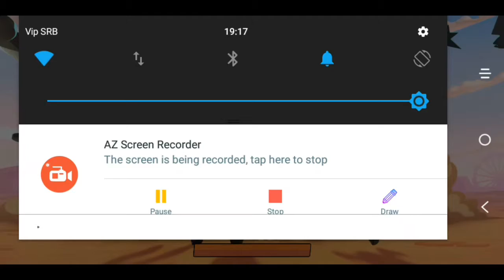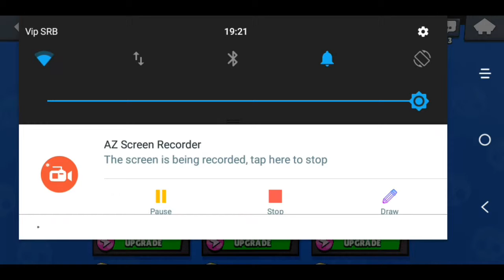Stavor igra brawl stars😂🤣